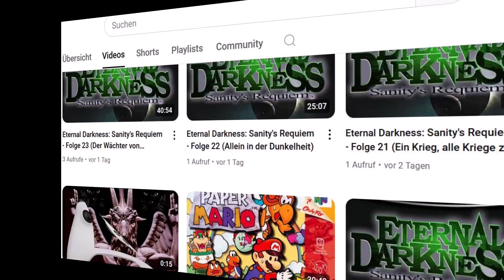Infofilmchen G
Der GGG hat ein neues Gerät um die Weltherrschaft ansich zu reisen...
Ab Minute 1:01 sind die von GGG istalierten Spiele zu sehen, die werden im laufe des Jahres gezockt!

Hier Link auf Amazon zum Vivobook 16